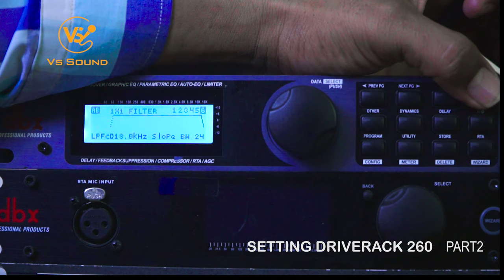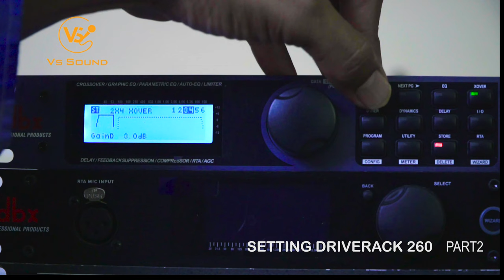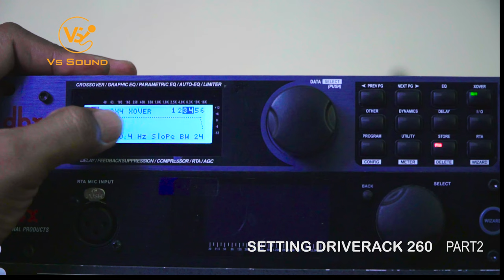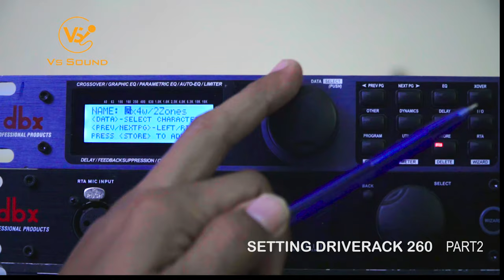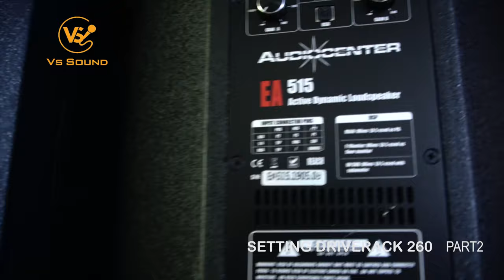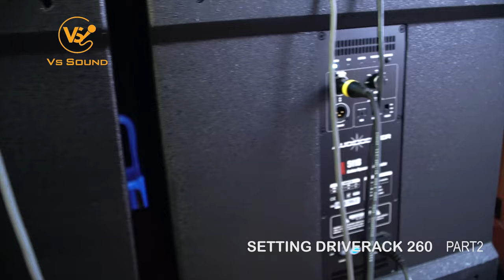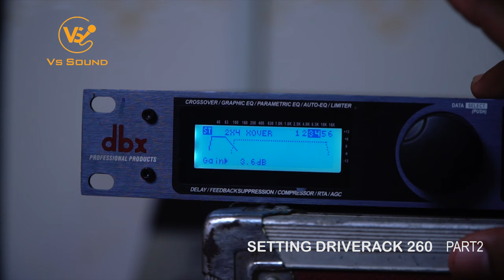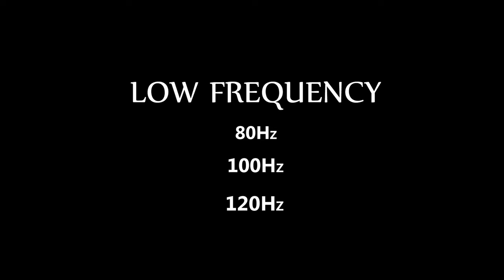DBX DRIVERACK260-CROSSOVER-STORE-VS SOUND-PART2